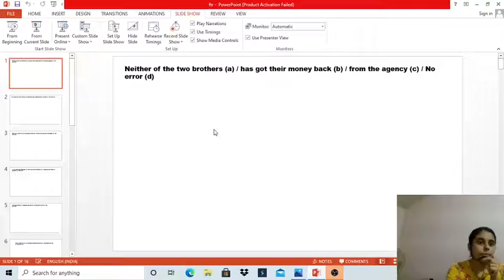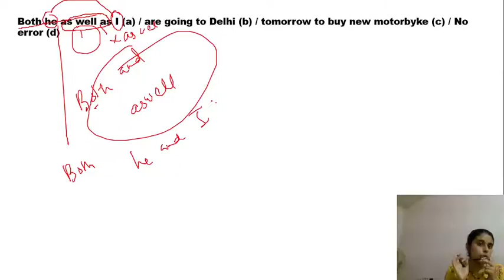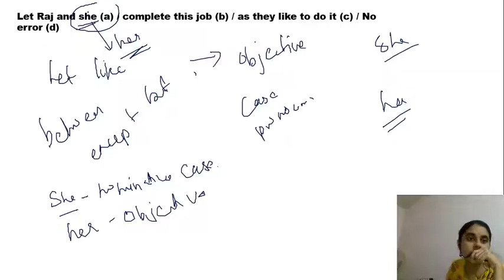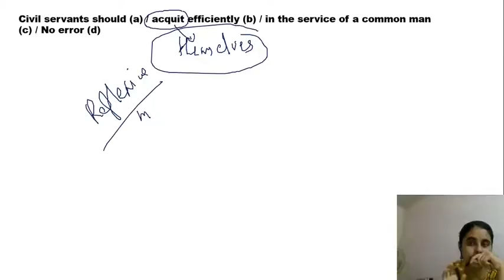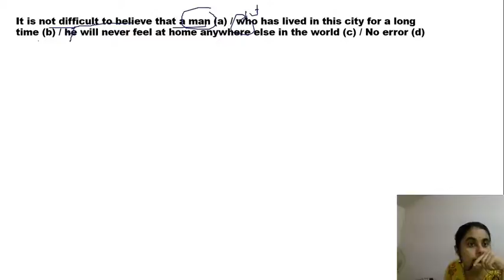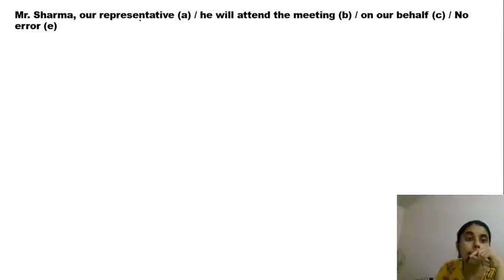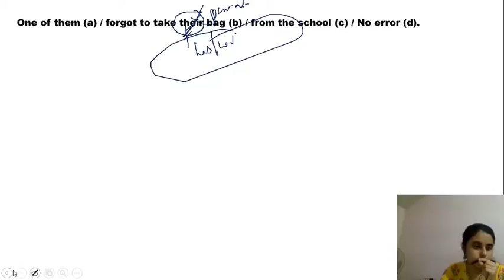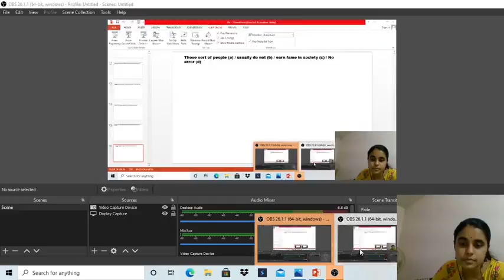ERROR DETECTION | SBI CLERK |SNEHA